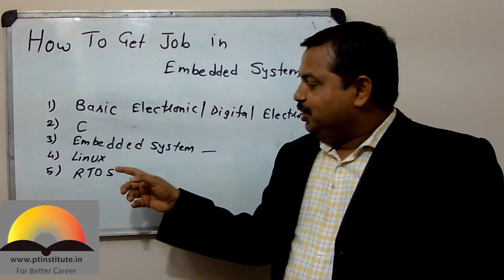How to get job in ES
How to get a job in an embedded system. See there is plenty of jobs available in embedded system. there is always a crutch of embedded professionals. I my having 20 + experience in embedded systems. In order to get a job in an embedded system need to learn Basic electronics, digital electronics, C language, and Embedded Systems.
Here please note that in C language you need to have expertise, your 80% interview will be based on C language.